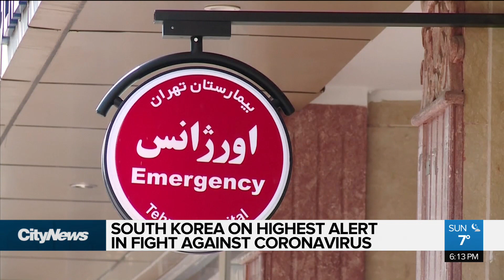Countries around the world battling coronavirus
As a coronavirus outbreak is growing beyond China, so is fear. Caryn Ceolin with the dramatic efforts countries around the world are taking to stop its spread.